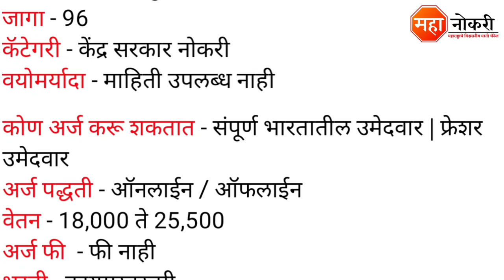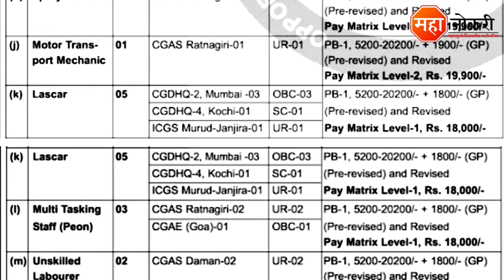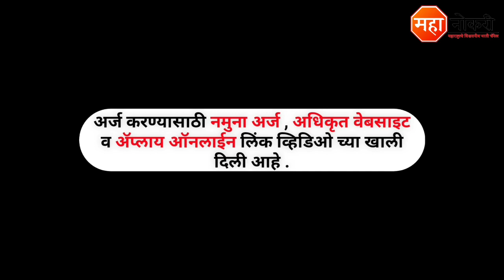10 वी, 12 वी पासवर महाराष्ट्र मध्ये कायमस्वरूपी भरती | Indian Coast Guard Recruitment | ICG Jobs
Indian Coast Guard Job Vacancy published in Across Maharashtra. The last date for this recruitment Update Soon.
The recruitment is done Online/Offline and provides detailed information on educational qualifications, selection process, age condition and how to apply for the recruitment And the recruitmenat advertisement should be read carefully before applying. Click on the link below the PDF to advertise this recruitment. You will get complete information.

General knowledge

1. All in One General Knowledge | स्पर्धा परीक्षांसाठी उपयुक्त
2. Spardha Pariksha General Knowledge 5500 Vastunishtha Prashna Uttaransahit (Marathi) (Marathi)

Logical Reasoning

1. A Modern Approach To Verbal & Non-Verbal Reasoning (2 Colour Edition)
2. Abhinav Spardha Pariksha Samagra Buddhimatta Chachani (Verbal & Non-Verbal Reasoning)

Indian Coast Guard Mumbai Rcruitment
Indian Coast Guard jobs 2021
Indian Coast Guard Ratnagiri bharti
Assistant Commandant 50 Vacancy
icg Mumbai recruitment
icg recruitment 2021 syllabus